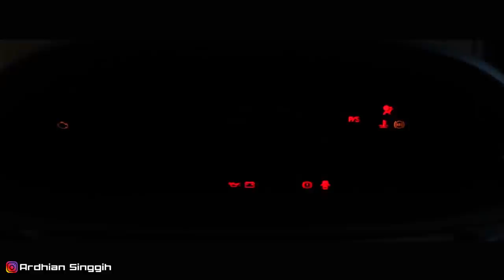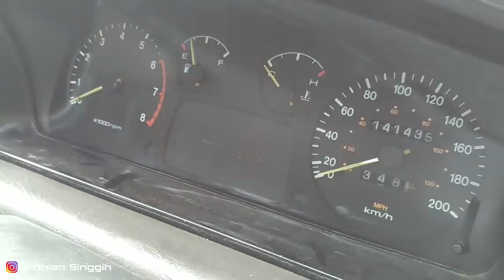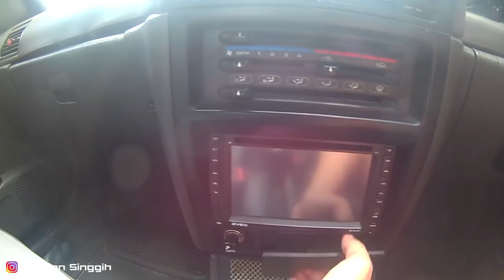Review Timor S515i 1.5 DOHC (KIA Sephia) 1999 dan Test Drive - CarVlog Indonesia - CarVlog#15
Hallo semuanya,
Dalam video kali ini saya mereview mobil yang memiliki cerita sejarah di Indonesia sebagai mobil nasional. Mobil ini adalah Timor S515i atau Timor DOHC, selain nama tersebut orang juga mengenalnya sebagai timor sephia ataupun kia sephia. Mobil ini memiliki desain yang cukup bagus, fitur melimpah, dan harganya yang paling murah dikelasnya. Namun apakah mobil ini masih layak untuk dimiliki saat ini? Tonton video ini untuk mengetahui review tentang timor S515i lebih lanjut. Semoga dapat menjadi referensi untuk kalian yang sedang atau ingin membeli mobil ini. Semoga video ini bermanfaat. Selamat menonton

Camera :
- ASUS ZenFone 3 ZE520KL
- Brica BPro5 Aplha Edition Mark II
- Brica BPro5 Aplha Edition